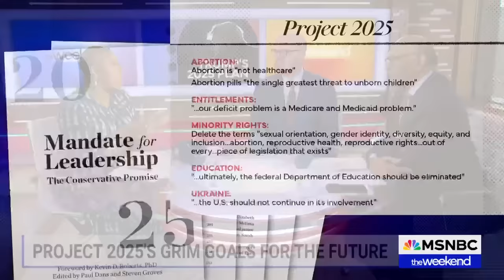Inside the RNC’s MAGA makeover: MSNBC hosts reveal why shakeup might be a warning of things to come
Dozens of officials at the RNC lost their jobs just days after Trump loyalists took control. The Weekend co-hosts unpack why this MAGA makeover could be a preview of a second Trump administration.